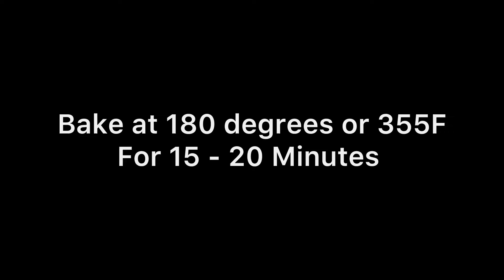Perfect sponge teddy bear cake Recipe. How to bake teddy bear cake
Assalamualaikum friends ❤️❤️

Perfect teddy bear cake Recipe. How to make teddy bear cake